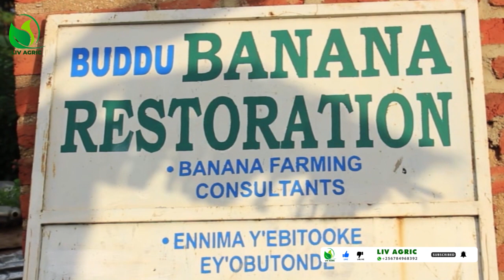Omusomo Ku Engeri Gy'oyinza Okuzaawo Olusuku N'ofuna Kiralu Ne MR. DISAN MUWANDA Okuva E Buddu PT 1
Starting a Business Banana Farm and Banana Plantation. How to Start a Business is growing bananas and banana plant. Banana farming is profitable Business in the world. Banana growing is a highly  profitable venture.
ms.esther nakajubi#poultry#piggery#kasanje practicle and demonstration farm#obulimi omusomo farmers uganda banguka boergoat How Does One Increase On Piggery And Poultry Production With Ms.Nakajubi Esther. Modern piggery and poutry farming for better Yields
mixed farming#uganda#living agriculture#dr. isa luigare#obulimi
Suitable soil for banana cultivation:
Fertility of soil may be very crucial for a hit cultivation, as banana is a heavy feeder.  You should test the soil before banana cultivation. Further, make sure the soil have correct drainage, good enough fertility, and moisture. Due to the fact, banana prefers a deep, wealthy loamy and salty clay loam soil with ph between 6-7.Five. Therefore, you need to avoid soil of low-mendacity areas, very sandy & heavy black cotton with unwell drainage.

Land practice:
Previous to planting banana, grow the inexperienced maturing crop like daintier, cowpea plough insist inside the discipline. You must plough the selected area for four-6 instances. And permit to weather for two weeks. You may use renovator or harrow to break the clod and convey the soil to a quality tilt. At some stage in soil guidance, you could add basal dose of fym (about 50 tones/ha. Before last harrowing) very well mixed into the soil.

Spacing & planting:
You may plant bananas at some stage in the year except in excessive iciness and all through heavy rains whilst the soil remains very moist. But, plant population depends on cultivars, topography and soil fertility. Trim the roots and the decayed part of the corm, reduce the pseudo stem leaving 20 cm from the corm and grade the suckers to size.

Irrigation:
Irrigate right away after planting. Supply existence irrigation after 4 days. Eventually, you need to irrigate the field as soon as in every week for lawn land bananas and as soon as in 10 – 15 days for wetlands. Irrigate the fields copiously after each manure software. Use drip irrigation @ five-10 liters/plant/day from planting to 4th month, 10-15 liters/plant/day from 5th to shooting and 15 liters /plant/day from taking pictures to until 15 days previous to harvest.

Maturing:
The nutrient requirement of banana may be very excessive. Consequently, it calls for approximately 150-200g n, 100-150g p and 2 hundred-300g okay consistent with plant in keeping with year. It takes up greater vitamins in step with unit location than nearly every other fruit plants. Pretty, the nitrogen deficiency affects the growth of the plant critically. Then the older leaves display signs and symptoms of choruses.

Weed manages:
Regular weeding is important at some point of the primary four months. Usually you could use spading. Therefore, four spading a year are powerful in controlling weeds. However, you may undertake integrated weed control through including cover vegetation, really apt use of herbicides, intercropping and hand weeding. These will make a contribution to increase production. Additionally you could adopt double cropping of cowpea. It is equally effective in suppressing the weed

Plant protection:
A number of the common pest and illnesses are
Pseudo stem borer: stem borer’s reason whole lot harm to the plant. The grubs of this pest bore into pseudo stem. As a result, the leaves flip yellow, wither and untimely the plant dies.
Rootstock weevil: this pest harms banana in the course of the yr. The grubs bore into rhizomes. Similarly, the adults disguise in leaf sheaths and suckers.

Panama wilt: this disease is maximum critical in poorly drained soil and in the land where you plant banana 12 months after year. Affected flowers display yellowing of leaves which later loaf around the pseudostem and withers.

Bunchy top: that is a viral ailment. Inflamed vegetation display brief and slim leaves collectively at the pinnacle of the pseudo stem to shape a gaggle.

Harvesting & yield in banana cultivation:
The dwarf cultivars of banana are equipped for harvest within 11 to fourteen months after planting. While tall cultivars take about 14 to 18 months to mature. Consequently, the average yield of banana is 40 to 50 t/ha. You can amplify the shelf existence of banana end result and their excellent by using three days or greater with the usage of ethylene absorbent like vermiculite blocks.